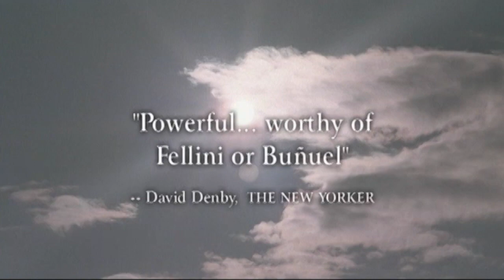Kandahar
Kandahar (Dari: قندهار, "Qandahar") is a 2001 Iranian film directed by Mohsen Makhmalbaf, set in Afghanistan during the rule of the Taliban. Its original Afghan title is Safar-e Ghandehar (سفر قندهار), which means "Journey to Kandahar", and it is alternatively known as The Sun Behind the Moon. The film is based on a partly true, partly fictionalized story of a successful Afghan-Canadian, played by Nelofer Pazira, who returns to Afghanistan after receiving a letter from Dyana, her lifelong girl friend who was left behind when the family escaped, that she plans on committing suicide on the last solar eclipse of the millennium.

Hidden behind a burqa, Nafas, the sister from Canada, makes her way across the border with a family of refugees. When they are robbed by brigands and the family turns back, she decides to continue on her way, accompanied first by a young boy who was just expelled from a Qur'anic school, and then by an African American convert to Islam, who has become disillusioned with the turn the country has taken under the Taliban.